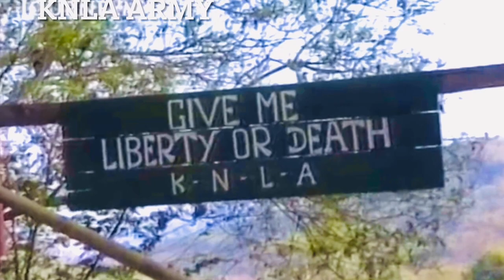KNLA ARMY, American army teach about how to shoot sniper